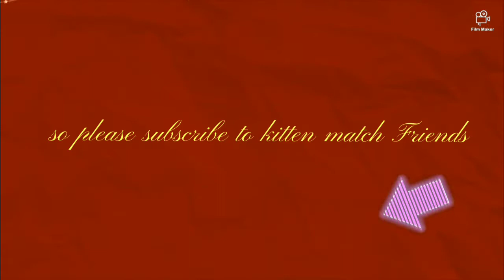pls subscribe to kitten match Friends for subscribe special/kitten match Friends